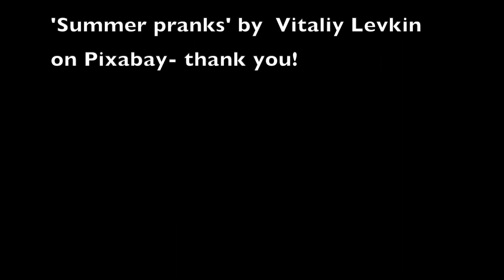CBS SPORTS CHANNEL-Athletics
First Edition Sports News from the CBS Primary news Team- Charleville Co. Cork